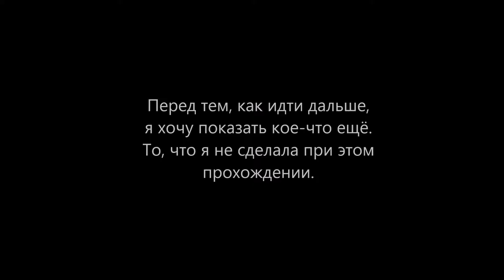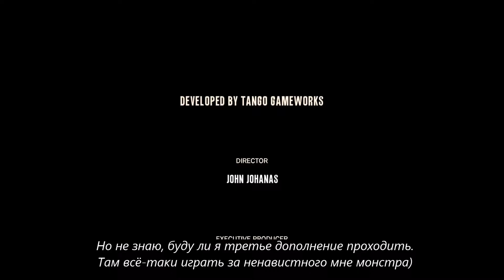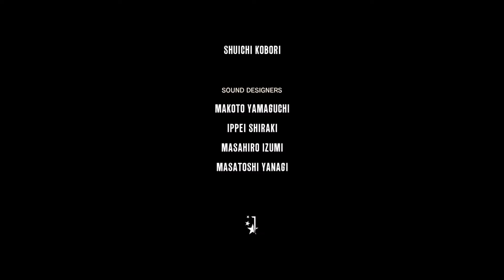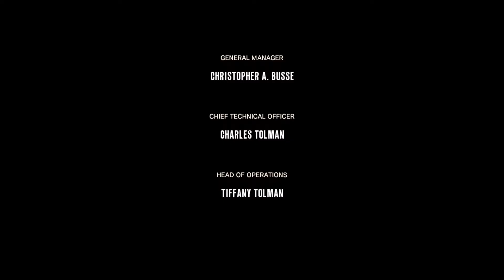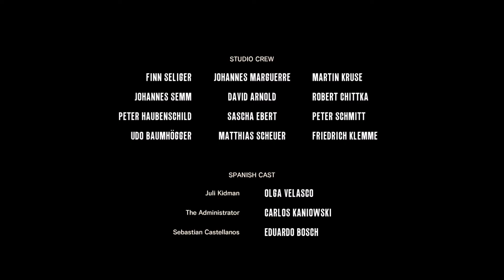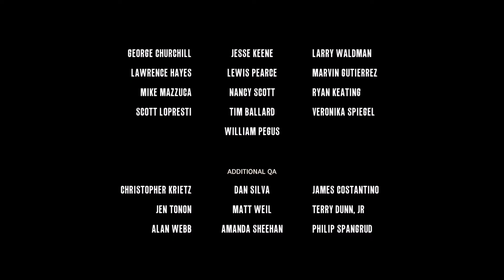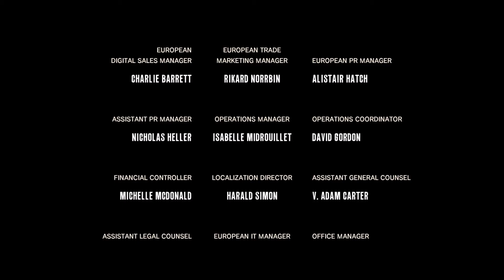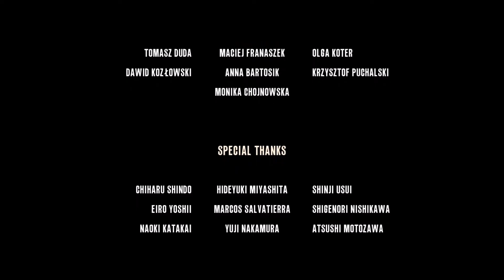The Evil Within: The Consequence DLC Playthrough [ep04-Final]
Требую выхода The Evil Within 2! После такого окончания продолжение просто обязано быть!
Извиняюсь за слишком длинное видео - лень было его разделять.